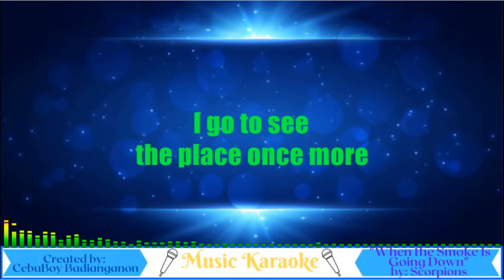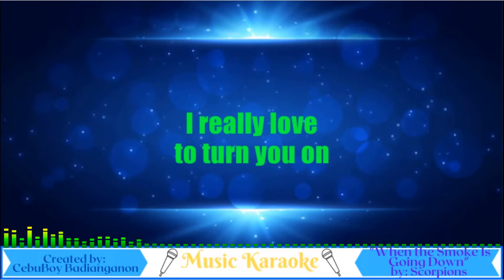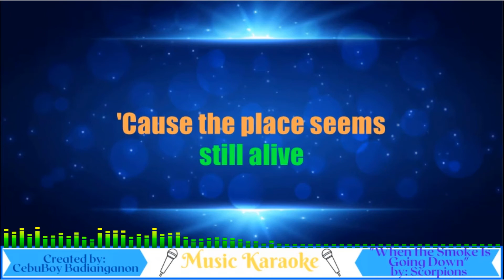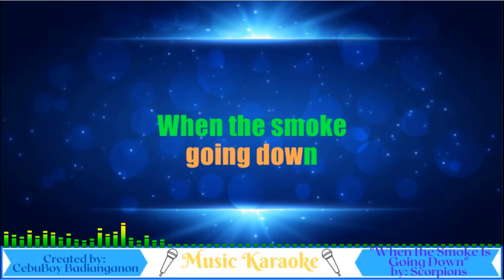When The Smoke Is Going Down - Scorpions (music karaoke) HD